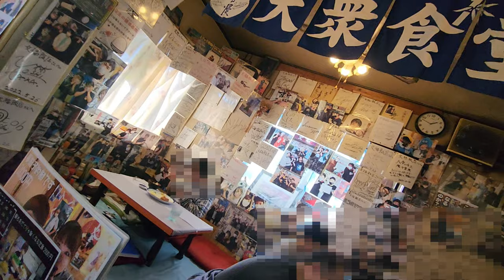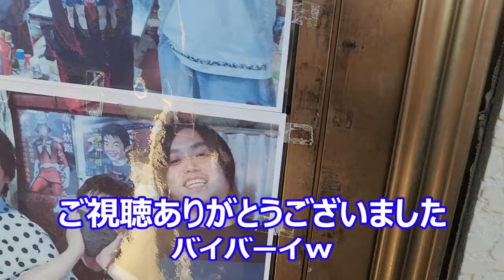文福飯店（茨城県古河市）辛そうで辛くないじゃん辛くない腹パンで辛い丼！センさん品名覚えられなくて辛い((+_+))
今回はまたまた「文福飯店」です！
　お知らせ
　　2023年12月4日～12日は店主としちゃん目の手術の為、文福飯店はお休みです。
　　復帰後も術後なので体調により変更があるかもしれません。行く時はとしちゃんのX（旧Twitter）をチェックです。
　　あと復帰後はしばらくは変態パフォーマンスが無いと思います。と言うか無理させないでねｗ

　文福飯店
　　茨城県古河市北山田２１１−５

遅めの朝ラーメン食べたはずが「ああ、文福飯店に行きたいな・・・」
そのまま車を走らせ何とか営業時間に間に合った！
正直に「朝ラー喰って来た・・・」さあ、どうなったのか！
スパオルさん命名、辛くないけど辛い、と覚えていた
　「辛そうで辛くないじゃん辛くない腹パンで辛い（つらい）丼」
品名が覚えにくくて辛いｗ
常連さんのルイルイさんも後半に活躍していますよｗ